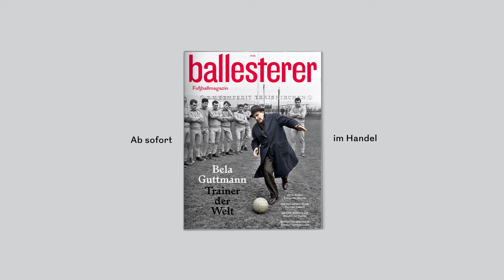Gezeichnet fürs Leben #1: Michael BLAUENSTEINER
In „Gezeichnet fürs Leben“ reden Fußballer über ihre Tätowierungen und andere prägende Erfahrungen. Michael Blauensteiner macht den Anfang in ballesterer #158 – mit „Naruto“, dem litauischen Double und Anfeindungen in der Regionalliga.